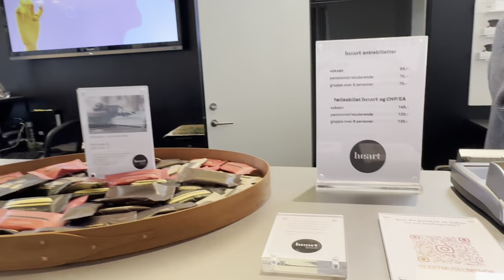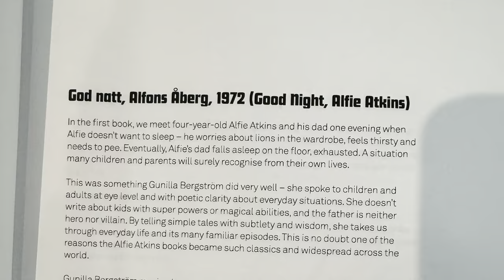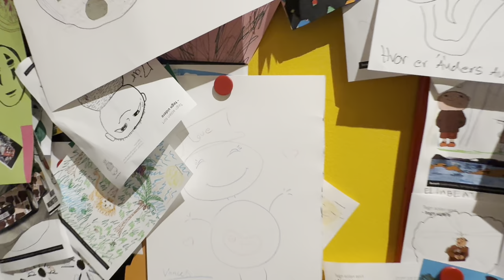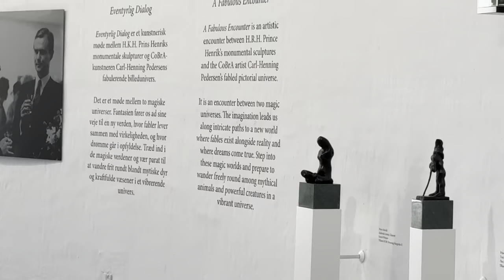heart – Herning Museum of Contemporary Art, Herning, Denmark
From Heart Website: HEART – Herning Museum of Contemporary Art arose in the borderland between art and business and was brought forward by the passionate shirt manufacturer Aage Damgaard (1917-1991), who created the foundation for the museum's collection. Herning Art Museum was established in 1977, and opened on 9 September 2009 in a brand new building designed by the American architect Steven Holl. At the inauguration, the museum changed its name to HEART.
Address: Bitten og Aage, Damgaards Plads 2, 7400 Herning, Denmark
موزه هنر معاصر هرنینگ (HEART) در مرز میان هنر و تجارت شکل گرفت و توسط تولیدکننده پیراهن مشتاق، آگه دامگارد (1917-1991)، که پایه‌های مجموعه موزه را ایجاد کرد، به جلو برده شد. موزه هنر هرنینگ در سال 1977 تأسیس شد و در 9 سپتامبر 2009 در ساختمانی کاملاً جدید که توسط معمار آمریکایی استیون هال طراحی شده بود، افتتاح شد. در زمان افتتاح، نام موزه به HEART تغییر یافت.